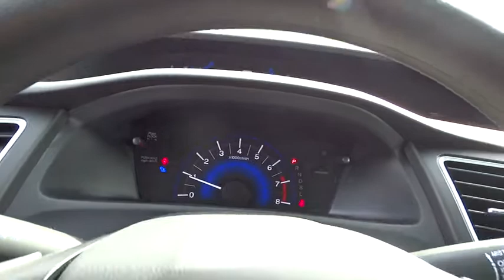2015 Honda Civic Wilson, New Bern, Goldsboro, Raleigh, Rocky Mount, NC BH20190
2015 Honda Civic
2015 Honda Civic 4dr CVT LX - Stock#: BH20190 - VIN#: 19XFB2F52FE118733

Back-Up Camera, Bluetooth, CD Player, iPod/MP3 Input, ...the rear-seat accommodations are excellent for this class. The rear bench is mounted high enough to provide proper thigh support for adults, and it boasts significantly more real-world legroom than key rivals like the Chevrolet Cruze and Ford Focus. -Edmunds.com. LX trim, Modern Steel Metallic exterior and Black interior. EPA 39 MPG Hwy/30 MPG City! Warranty 5 yrs/60k Miles - Drivetrain Warranty; CLICK ME! KEY FEATURES INCLUDE: Back-Up Camera, iPod/MP3 Input, Bluetooth, CD Player. MP3 Player, Remote Trunk Release, Keyless Entry, Steering Wheel Controls, Child Safety Locks. LX with Modern Steel Metallic exterior and Black interior features a 4 Cylinder Engine with 143 HP at 6500 RPM*. EXPERTS REPORT: Edmunds.com explains . the rear-seat accommodations are excellent for this class. The rear bench is mounted high enough to provide proper thigh support for adults, and it boasts significantly more real-world legroom than key rivals like the Chevrolet Cruze and Ford Focus.. Great Gas Mileage: 39 MPG Hwy. WHY BUY FROM US: One of the top Honda dealerships in Eastern, NC, Bob Barbour Honda has joined the Hendrick Automotive Group team as the new Barbour-Hendrick Honda Greenville. We have a caring and courteous staff that strives to always be professional and service your needs as the customer both today and tomorrow! If you happen to be in the market for a new or used car, then feel free to pay us a visit! We're always happy to answer any questions you might have and set up a test drive. The price does not include tax, tag, dealer administration fee of 649.00 and dealer installed accessories. Horsepower calculations based on trim engine configuration. Fuel economy calculations based on original manufacturer data for trim engine configuration. Please confirm the accuracy of the included equipment by calling us prior to purchase.